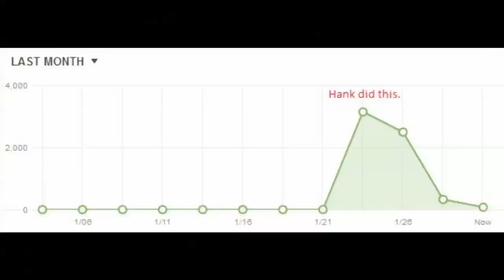That Time I Created a Vlogbrother (Dave Green)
The story of the story of Dave Green -- I'm pretty sure I'm not going to be tired of telling this for a long time.